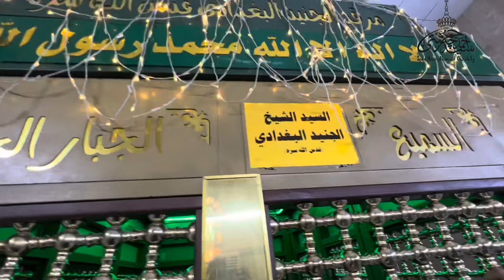Part-2 Arbeen Ziyarat Baghdad|Hazrat Shekh sirri saqti Or Hazrat Junaid Baghdadi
Part-2 Arbaeen Ziyarat Baghdad Hazrat Shekh sirri saqti Or Hazrat Junaid Baghdadi
All Ziyarat video are available on my channel